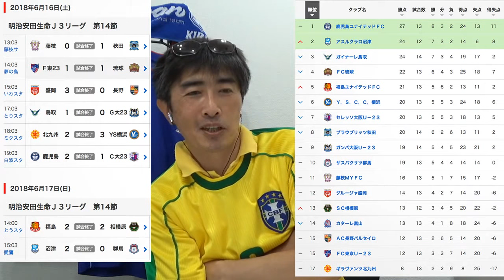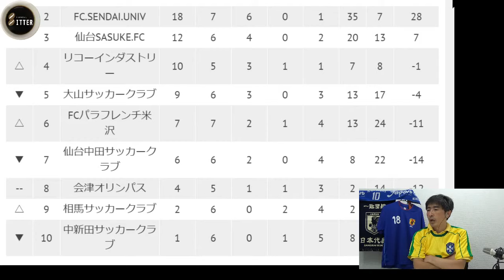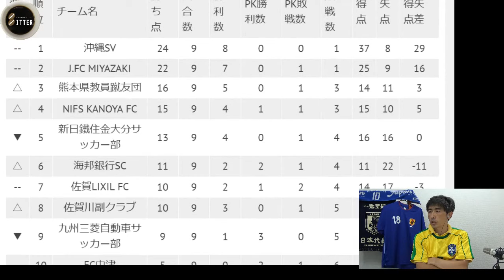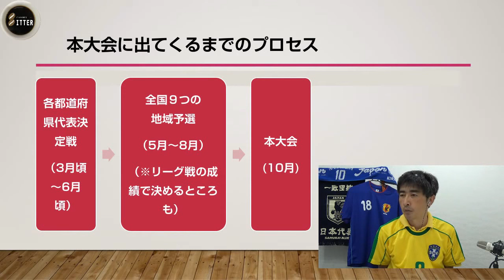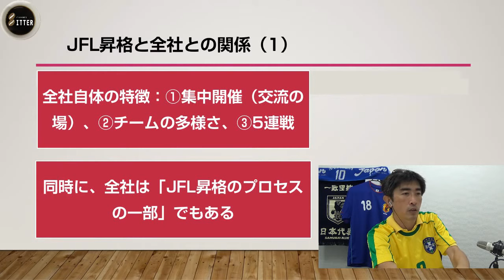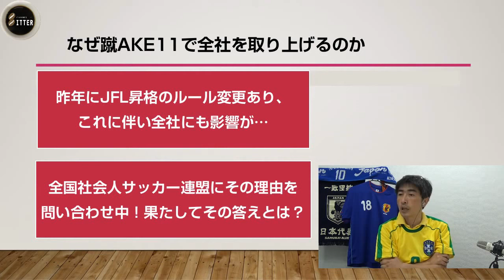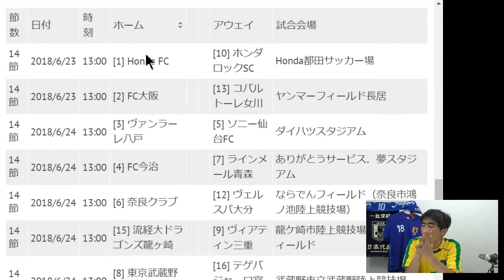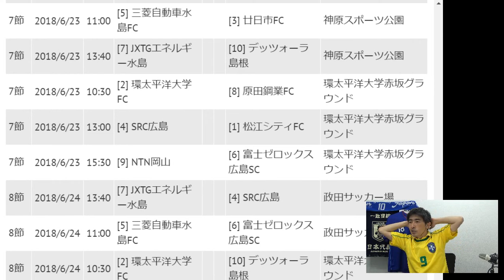2018/6/18 シュウアケイレブン 第14回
「この週末は、どんなフットボールが面白かったのかな？」を週明け早々にお届けします！
そして「今週末は、どこが面白そう？」にもお応え出来れば、とMC松田＆参謀長が毎週月曜日にお送りします！
サッカー情報番組【蹴AKE11 〜シュウアケ イレブン〜】毎週1回 配信予定
番組MC：松田“マツメイラス”勇希（サッカー実況解説者）
番組P / 出演：オットナー参謀長（錦糸町フットボール義勇軍）